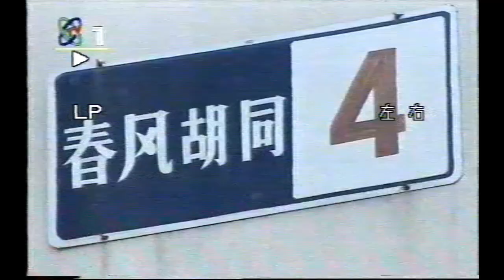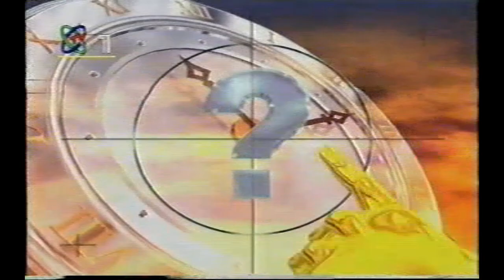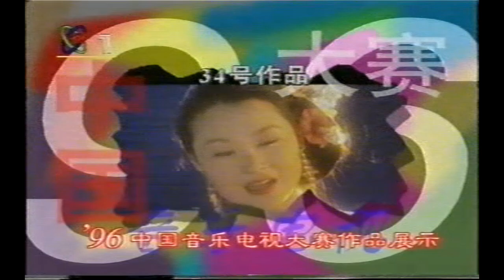TV 央视 音乐电视大赛 彭丽媛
中国改革开放发展时代